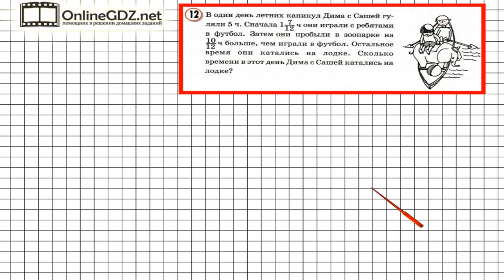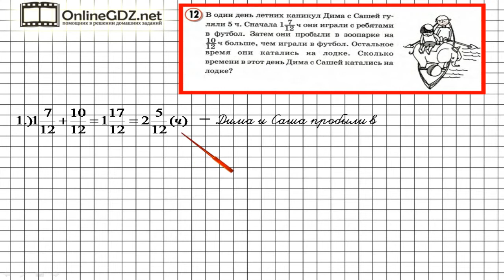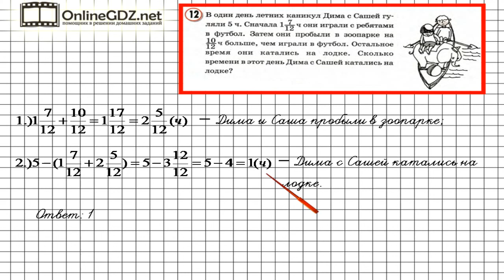Урок 24 Задание 12 – ГДЗ по математике 4 класс (Петерсон Л.Г.) Часть 2